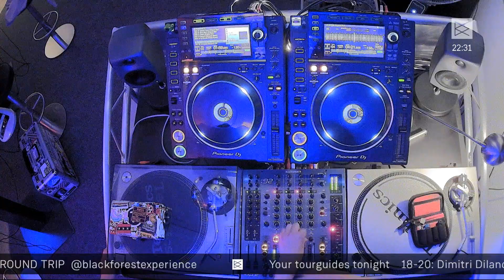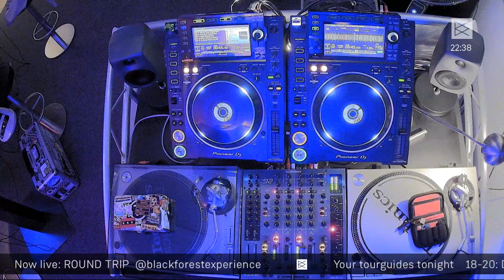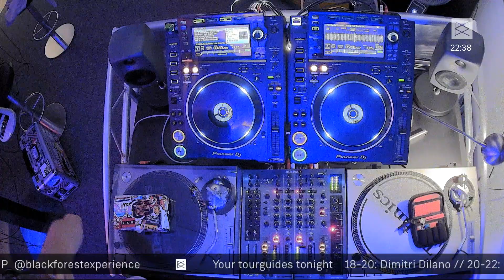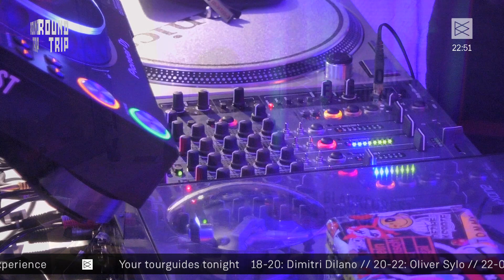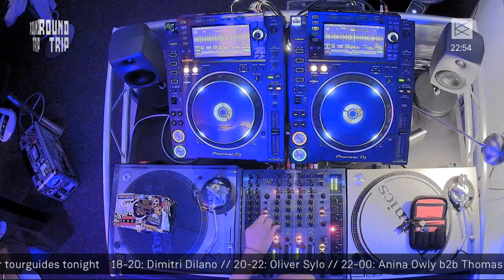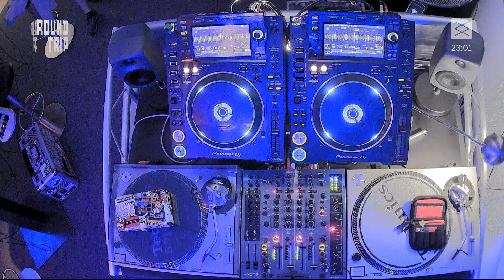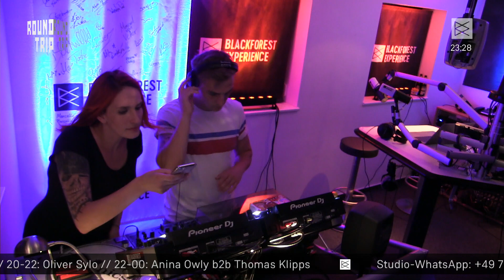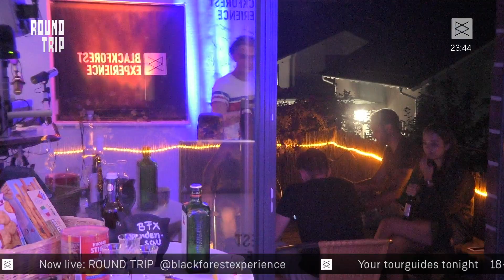Roundtrip w/ Anina Owly b2b Thomas Klipps @Blackforest Experience Radio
Live-Mitschnitt ROUNDTRIP vom 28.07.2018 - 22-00 Uhr
Interview ab 01:54:00

Alle zwei bis drei Wochen nehmen wir euch mit auf musikalische Entdeckungsreise durch die unterschiedlichsten Genres der Elektronischen Musik. Eure Tourguides sind sowohl bekannte als auch neue talentierte DJs und Künstler aus der Region Oberrhein, Hochrhein und dem Schwarzwald.

Blackforest Experience ist die neue, regionale Radio-Plattform für elektronische Musik im Südwesten. DJs, Künstler und Clubs präsentieren bei uns Radioshows, Guest-Mixes, Podcasts und Live-Broadcasts.